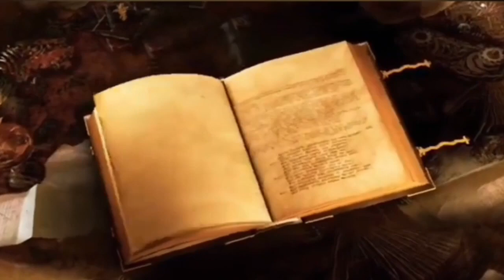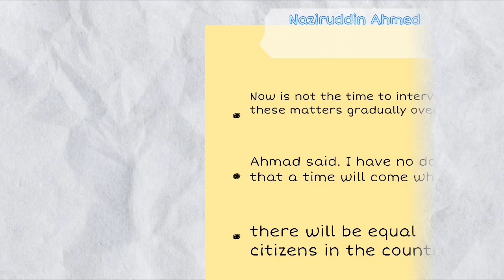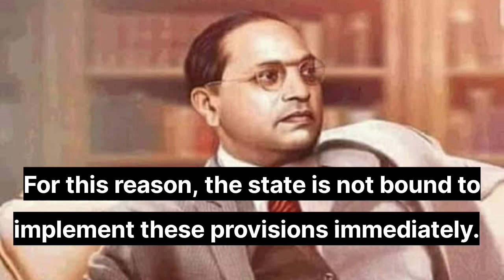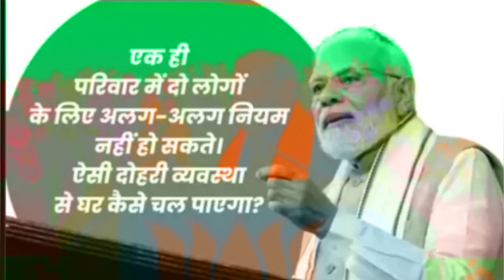History of Uniform Civil Code | समान नागरिक संहिता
India's colonial era saw discussions of a uniform civil code. As a result, it has a long history and got its start when the British government submitted a report in 1835 calling for the codification of Indian laws in a standard manner to facilitate the administration of justice. Uniform Civil Code means one country and one law. In the country where the Uniform Civil Code is applicable, in that country, whatever laws have been made regarding marriage, divorce, child adoption, distribution of property and all other subjects, citizens of all religions have to be considered equally. Are